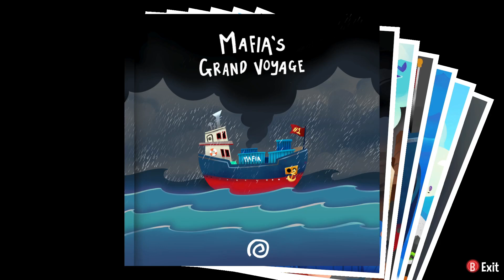A Hat in Time - Part 4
who doesn'tt love voice acting